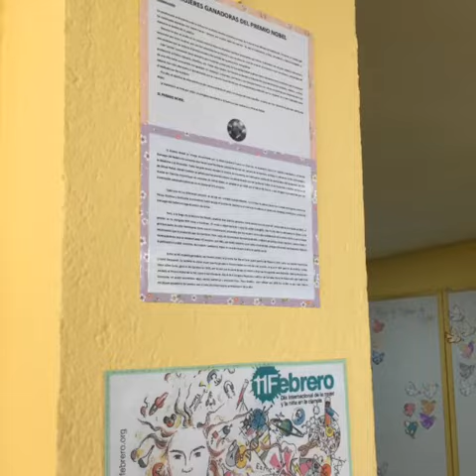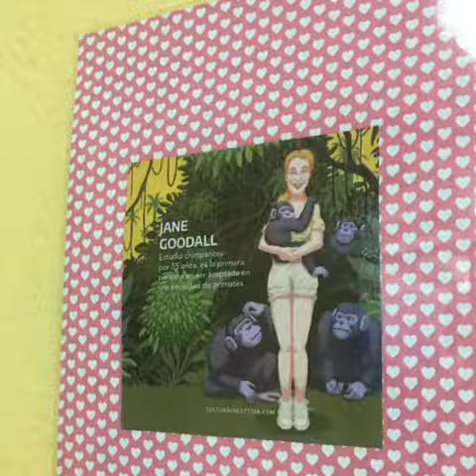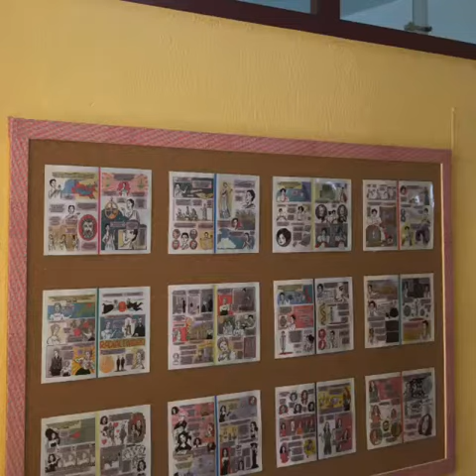11F EN EL IES JOSÉ ARENCIBIA GIL 2020